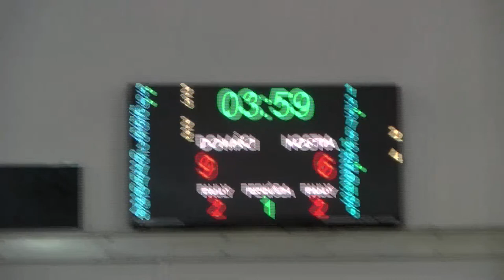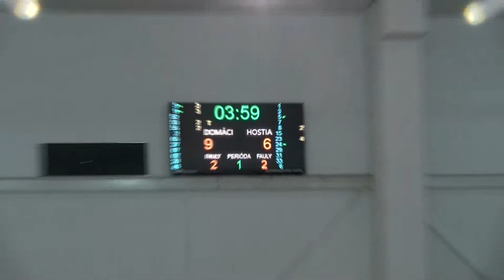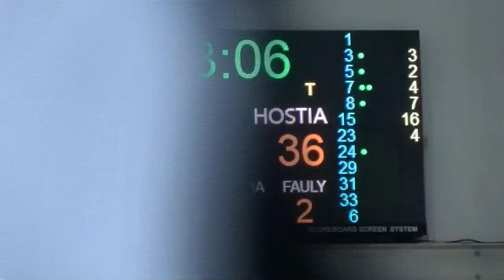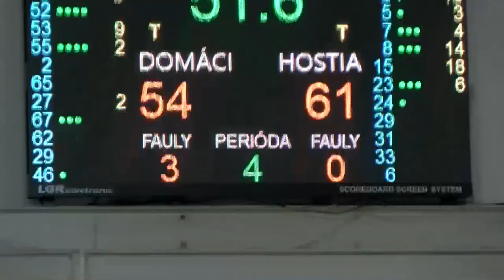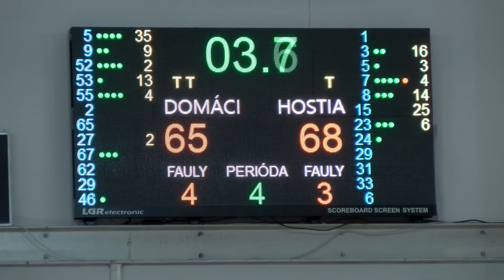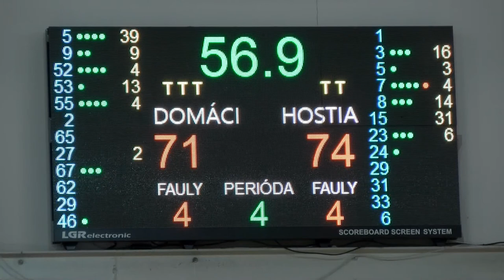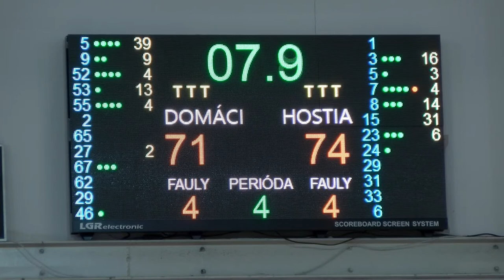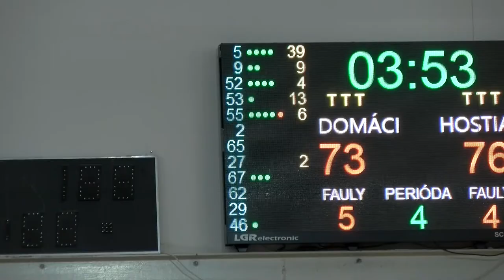U15 BK AŠK SLÁVIA TRNAVA – U15 MBK STARÁ TURÁ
U15  ZAKLADNA CAST